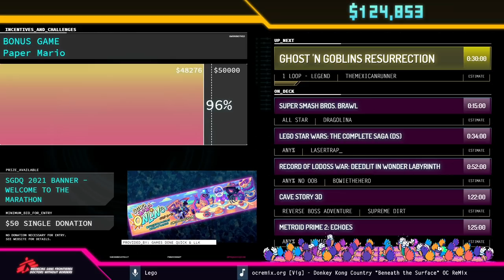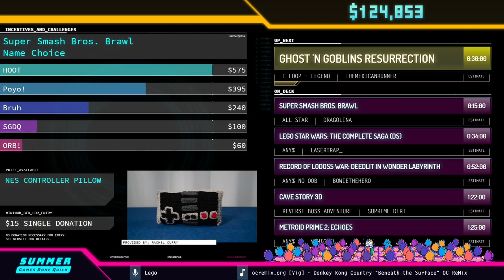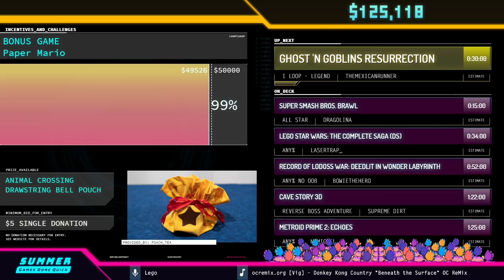Gimmick! by Ryan Ford in 13:17 - Summer Games Done Quick 2021 Online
Runner introduction starts at 0:22
Run starts at 1:47
Commentary is provided by Aquas
Lego is host